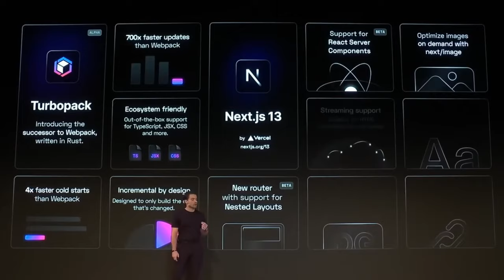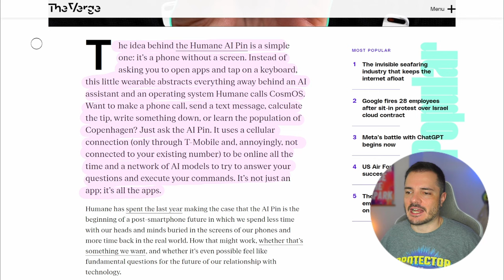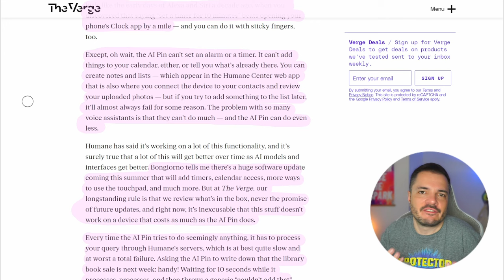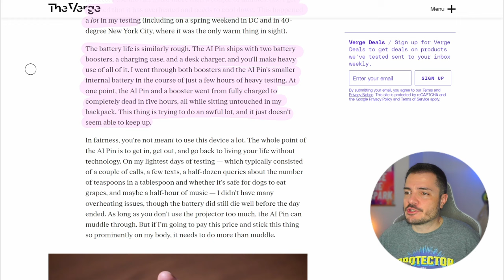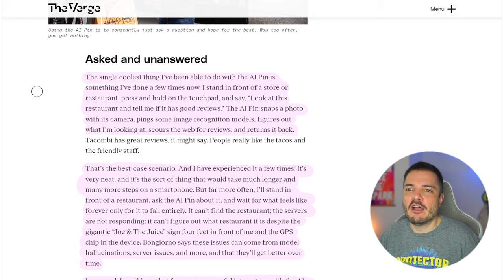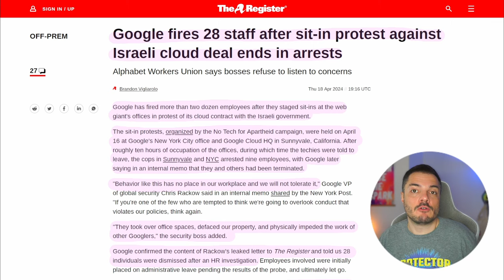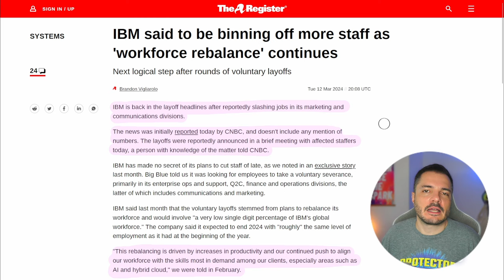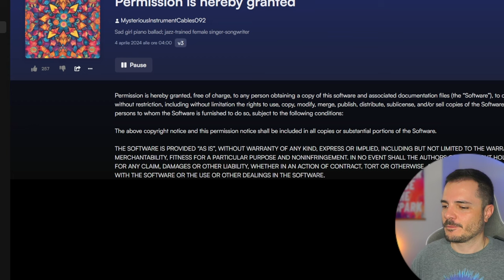Humane AI Pin non sostituirà un bel niente, e ci sono altri licenziamenti nel tech - Buongiorno 203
Il prodotto rivoluzionario che doveva sostituire gli smartphone e creare un nuovo modo di interagire con la tecnologia attraverso l'AI è infine uscito, e non soddisfa praticamente nessuna delle promesse che aveva fatto.
Nella seconda parte facciamo il punto su alcuni layoff e licenziamenti nell'industria.

00:00 Intro
02:56 Human AI Pin review
13:53 Layoffs in tech
18:29 Links